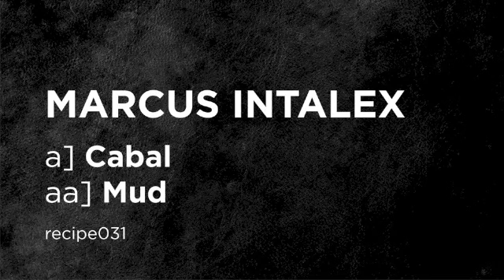Marcus Intalex 'Cabal' Ingredients Records [recipe031]